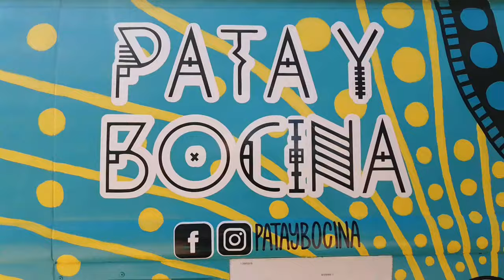pata y bocina y willi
Los amigos que se encuentra en el camino.